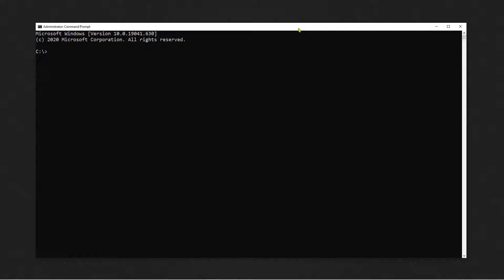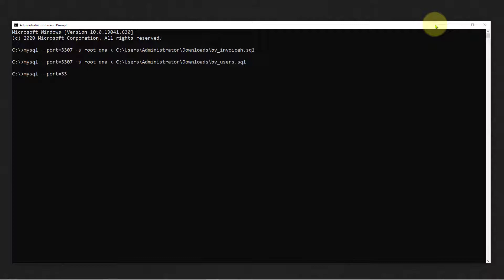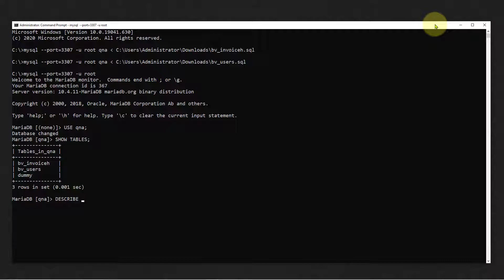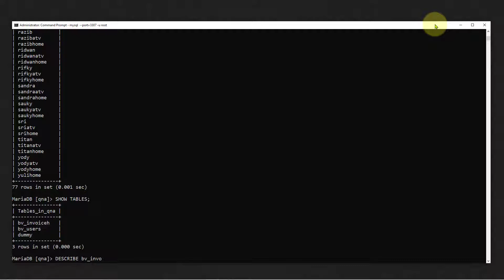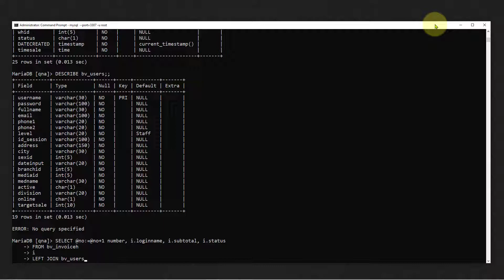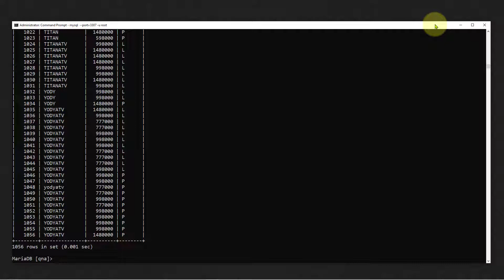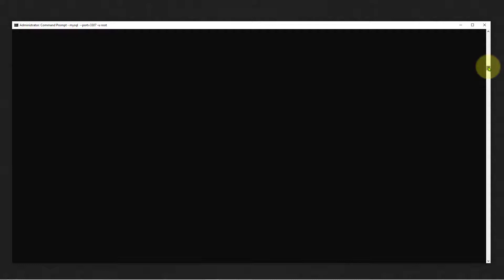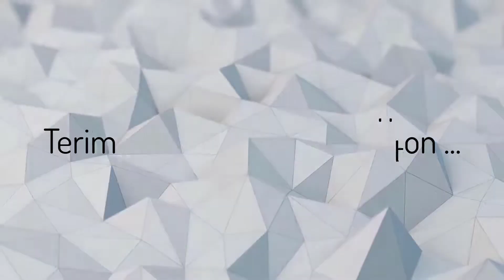QNA #2 Tutorial Menambahkan Kolom Baru Sebagai Alias Nomor Urut Di MariaDB Dan MySQL Dengan Relasi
Ini Adalah QNA #2 Bersama Salah Satu Murid DUMET School, Semoga Bermanfaat. Amin.

Ini Adalah Dokumentasi Yang Saya Baca Dan Semoga Bermanfaat Untuk Kalian Juga Ya, Yang Semangat Belajarnya Ya:

Salam.